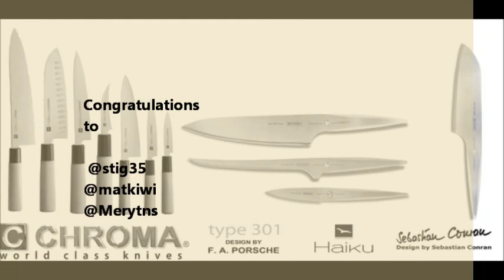Chroma Knives Staff Canteen Competition October 2011